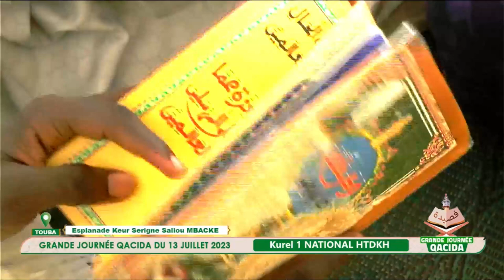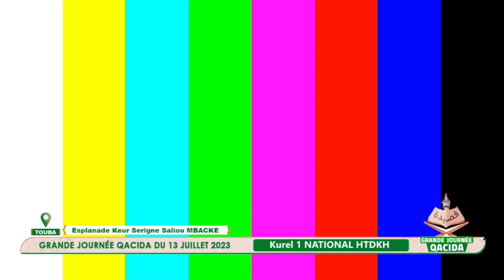Kurel 1 National HTDKH Grande Journée Qaca id Touba 13 juillet 2023